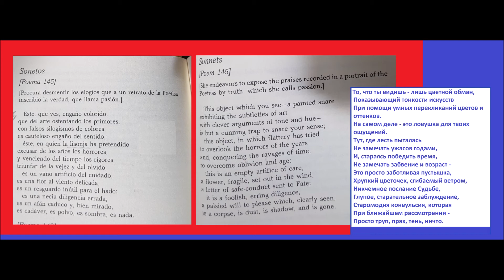SOR JUANA TRILINGUAL SPA ENG RUS POEMA 145 17TH CENTURY